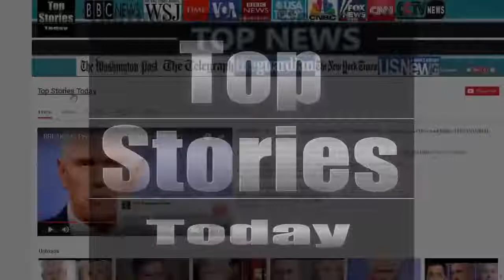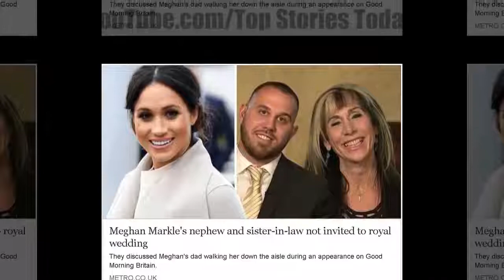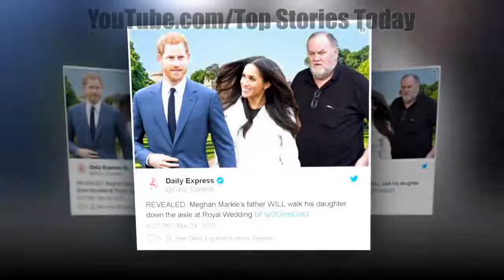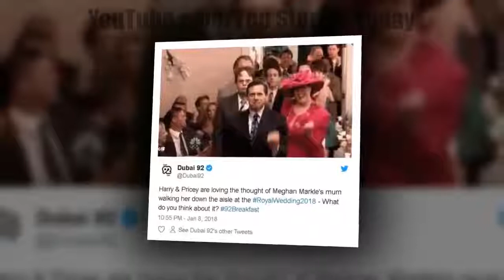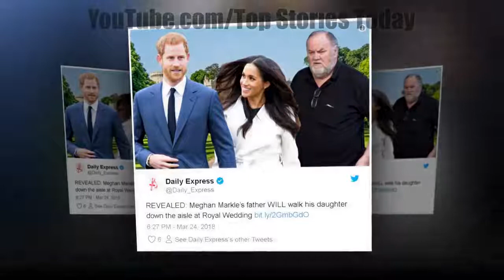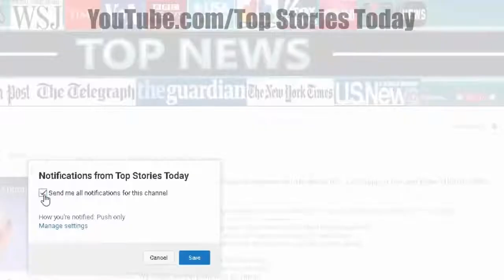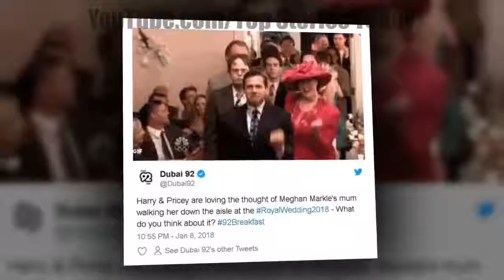Trump RUINS Meghan’s Big Day, Queen Sends Invites & IGNORES Princess Wishes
Source: Trump RUINS Meghan's Big Day, Queen Sends Invites & IGNORES Princess Pushy's Wishes Meghan Markle is in meltdown mode after learning that Queen Elizabeth.